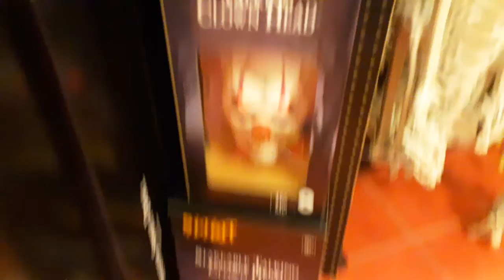Spirit halloween 2020